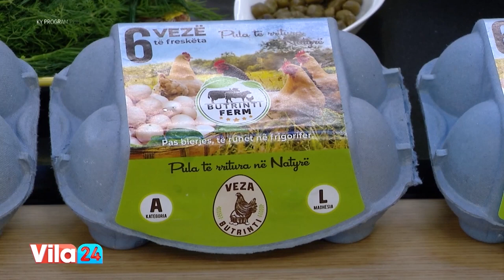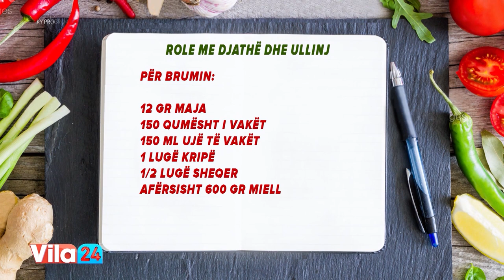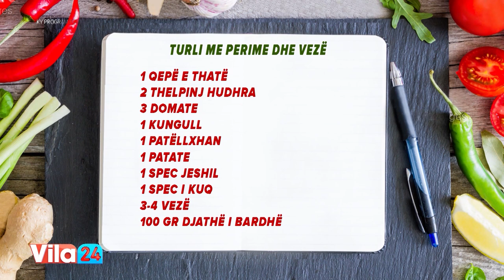Turli me perime dhe vezë / Kastraveca të mbushur / Role me djathë dhe ullinj (Receta nga znj.Eneida)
Turli me perime dhe vezë
1 qepë e thatë
2 thelpinj hudhra
3 domate
1 kungull
1 patëllxhan
1 patate
1 spec jeshil
1 spec i kuq
3-4 vezë
100 gr djathë i bardhë
Vaj ulliri
Majdanoz

Perimet i lajmë, i presim në feta dhe i kalojmë në një tavë. U shtojnë vaj ulliri lart dhe i pjekim në 200 gradë për 20-25 minuta.
Në një tigan të thellë skuqim qepën me hudhrat dhe shtojmë domaten e grirë.
I gatuajmë 2 minuta dhe shtojmë perimet e pjekura. I lëmë të ziejnë dhe shtojmë erëzat dhe djathin e bardhë.
Hapim disa gropëza dhe shtojmë vezët. I gatuajmë 5 minuta akoma me kapak mbuluar.

Kastraveca të mbushur
2 kastraveca
100 gr salmon i tymosur
100 gr salcë kosi
1 lugë kaperi
Kripë
Piper i zi/kuq
Kopër

Kastravecat i ndajmë me gjatësinë e 3 gishtave. Më pas u heqim pak mbushjen duke krijuar një gropëz.
Bashkojmë salcën e kosit me koprën dhe piperin e zi. Vendosim salmonin te gropëza, shtojmë salcën dhe nga lart e spërkasim me piper të kuq dhe disa fara susami.

Role me djathë dhe ullinj

Për brumin:

12 gr maja
150 qumësht të vakët
150 ml ujë të vakët
1 lugë kripë
1/2 lugë sheqer
Afërsisht 600 gr miell

Për mbushjen
Ullinj
Domate të thata
Djathë i bardhë
Rigon

Bashkojmë ujin me qumështin dhe shtojmë majanë. Shtojmë miellin, kripën dhe sheqerin dhe ngjeshim brumin. Shtojmë mbushjen, rrotullojmë brumin, e presim në feta 2 gisht të trashë. E lëmë të vijë 15 minuta akoma dhe e pjekim në 200 gradë për 30- 35 minuta.